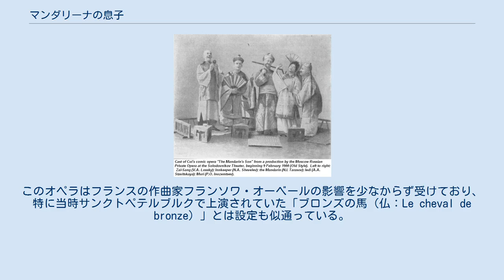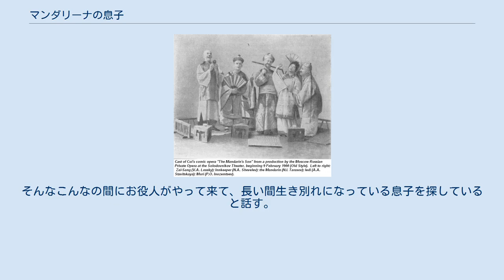マンダリーナの息子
『マンダリーナの息子』（(露：Сын мандарина）は、ツェーザリ・キュイにより1859年に作曲された喜劇オペラである。
ヴィクトール・アレクサンドロビッチ・クルイロフにより執筆された台本は、会話文が多用されたものとなっている。
このオペラはフランスの作曲家フランソワ・オーベールの影響を少なからず受けており、特に当時サンクトペテルブルクで上演されていた「ブロンズの馬（仏：Le cheval de bronze）」とは設定も似通っている。
キュイはこの作品を前年に結婚したばかりの妻マリヴィーナ・バンベルクに捧げた。
編曲はミリイ・バラキレフによるものである。
 『マンダリーナの息子』の初演はいわば「家族向け」のものであった。
1859年2月2日にサンクトペテルブルクにあるキュイの親戚のアパートにて、ピアノの伴奏で上演された。
お役人の役のモデスト・ムソルグスキーや、宿屋の娘役のマリヴィーナなどが主なキャストだった。
 最初の公開上演は1878年12月7日で、芸術家クラブ（露：Клуб художников）により行われたサンクトペテルブルクでの公演である。
それ以来、これはキュイのオペラの中でもロシア国内で人気の高い作品となったが、キュイの死後、時をおかずしてあまり上演されなくなったようである。
しかし1998年にはモスクワのポクロフスキー・チェンバー・ミュージック・シアターにより修正作品が再演されている。
 場所：中国のある宿屋 宿屋の主人は、娘のレディが使用人のムリに興味を持っていることに気付き、すぐさまムリに出て行くよう命じる。
そんなこんなの間にお役人がやって来て、長い間生き別れになっている息子を探していると話す。
実はその息子というのがムリだった。